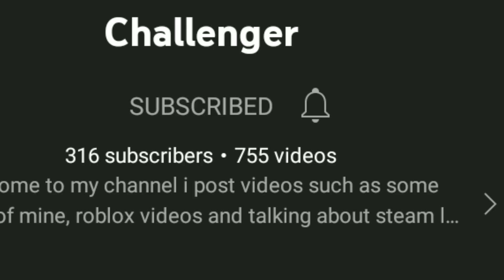nickel plate road 755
i just saw @Trainboy3982 have 755 videos 0-0